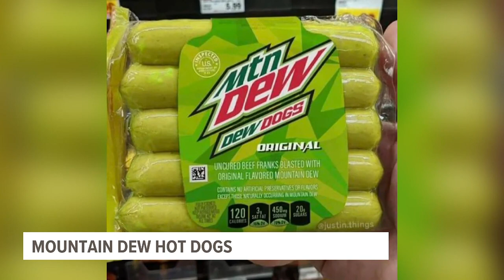Dew Dogs? Mountain Dew flavored hot dogs trending online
A photo of Mountain Dew-infused hot dogs ended up not being real. However, some people are allegedly boiling hot dogs in the soda.